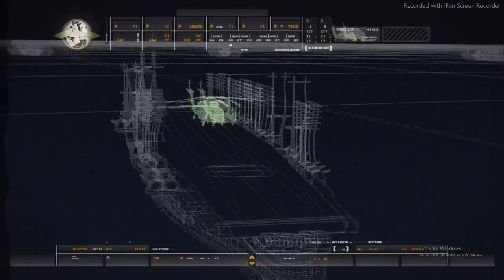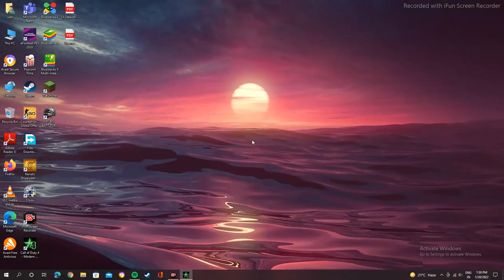Call of duty 4 modern warfare gameplay #3 No Commentary